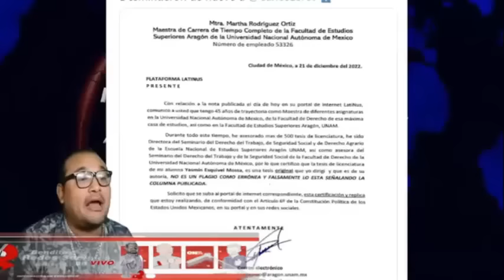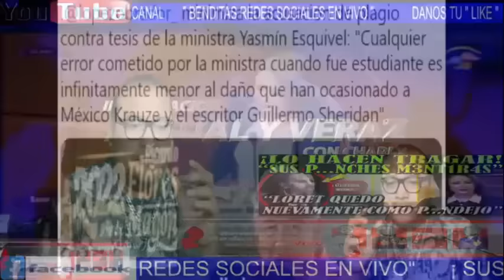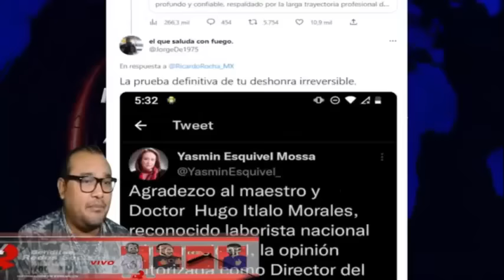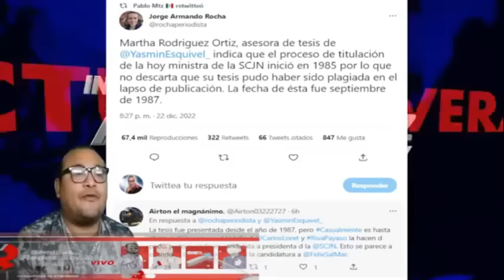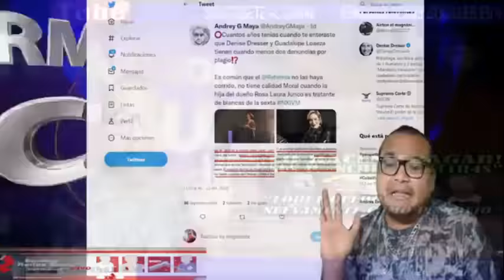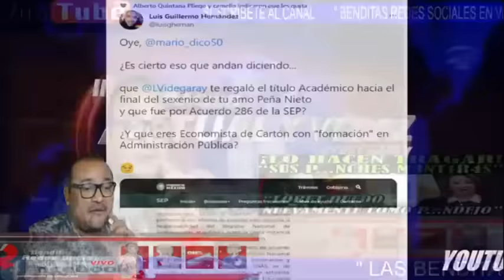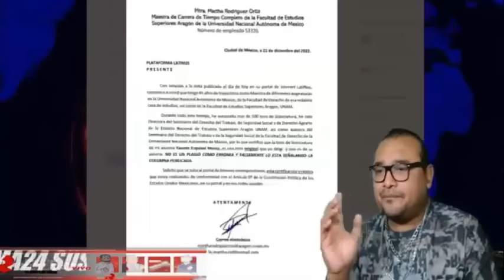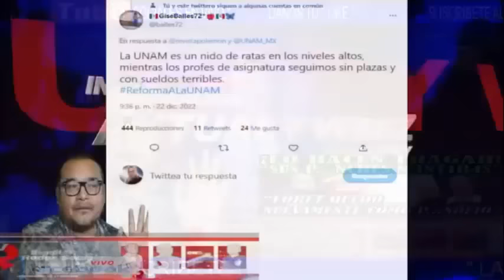LORET QUEDO COMO UN P NDEJO